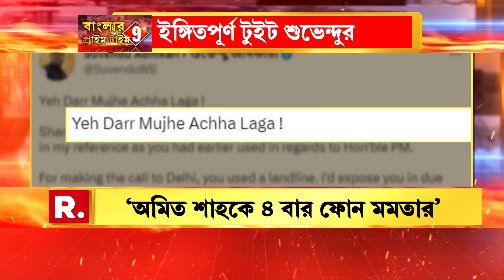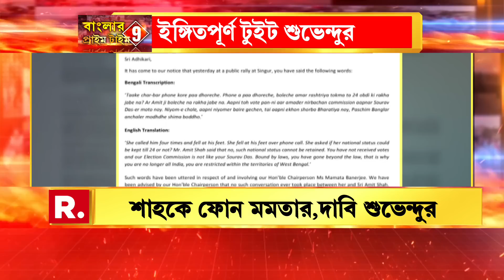জাতীয় দলের মর্যাদা বজায় রাখতে শাহকে চারবার ফোন মমতার। শুভেন্দুর দাবি ঘিরে তোলপাড় রাজ্যে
Mamata Banerjee | জাতীয় দলের মর্যাদা বজায় রাখতে শাহকে চারবার ফোন মমতার। শুভেন্দুর দাবি ঘিরে তোলপাড় রাজ্যে। ‘প্রমাণ দিলে মুখ্যমন্ত্রীর পদ ছাড়ব’। বিজেপিকে চ্যালেঞ্জ মমতার। শুভেন্দুকে চিঠি পাঠাল তৃণমূল।

রিপাবলিক স্বাধীন।
রিপাবলিক নির্ভীক।
আপনিই রিপাবলিক।